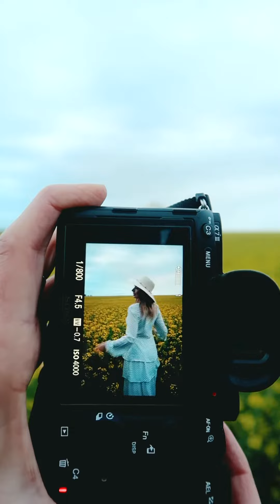Influencer Czene Kitti - nap a Tefallal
„A reggeli számomra egy igazi rituálé, a nap első étkezése általában zabkása/melegszendvics szokott
lenni. Ma a laktató és jól bevált tojásos serpenyős szendvics mellett döntöttem - teljes kiőrlésű
kenyérrel készítve, a napindító zöld teámmal karöltve tökéletes reggeli számomra. Délután jöhet egy
hosszabb séta a kiskutyámmal, ilyenkor gyakran útba ejtjük a fagyizót is:) Imádom a tésztákat,
sokszor szoktam ezt ebédelni, és a tejszínes csirkés gombás tésztának soha nem tudok ellenállni - itt is
teljes kiőrlésű lisztből készültet szoktam használni. Délután mindig jól esik egy frissítő turmix növényi